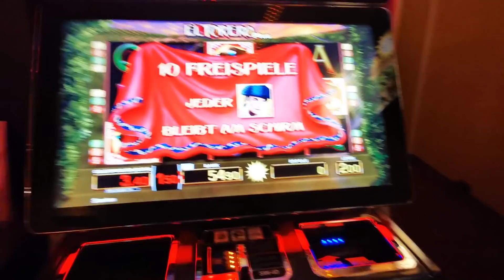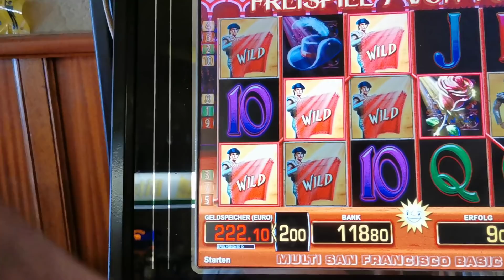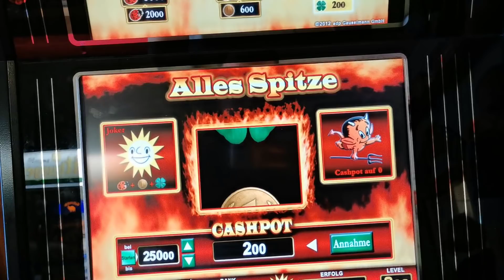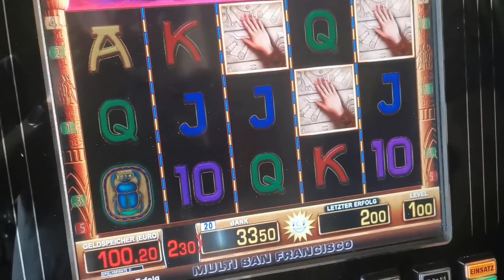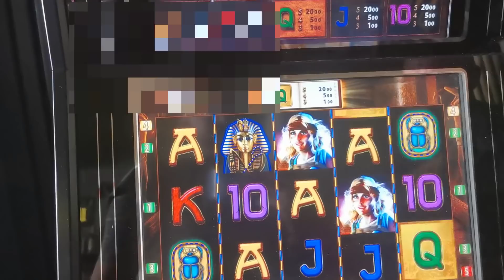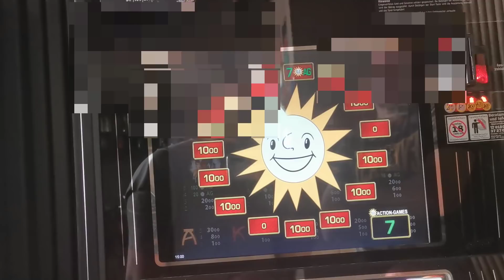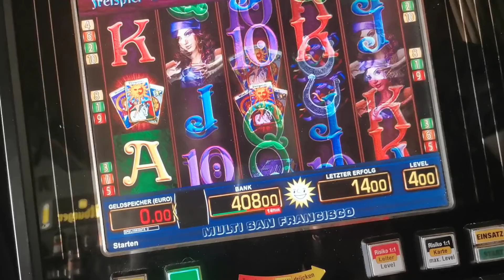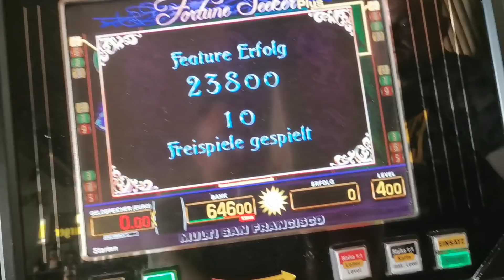KNEIPEN AUTOMAT SPEZIAL ⭐️🍉 LIVE MERKUR MAGIE 🍉⭐️ TR 5.0 💷 JACKPOT 💷 AUTOMAT TEIL 1 ⭐️ CASH FLIEßT 🍉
Kneipen Automat hats mal wieder gerissen.
Live Teile kommen alle !
Am Schluss gebe ich euch den ganzen Automat am Stück nochmal ! Für die Faulen oder die die spät kommen.
Ab 17.000 Gewinnspiel und Abo Spezial.
Diesesmal wird kein Paysi verlost , aber es wird geil glaubt mir :)

Ja Jungs, die neuen Formate kommen, ich habe aber  erstmal geschaut, dass ich für euch wieder überhaupt was zum schauen bekomme. Deshalb hier 60€ aufbuchen und Vollgas 80c - 2€ Gib ihm !
2019 steht an und wir freuen uns auf neue Spiele, neue Systeme und neue Gewinne !
Bei Spielewünschen ab in die Kommentare damit.

Bleibt euch selbst treu Jungs, euer Leben ist zu schade um es im Automat versinken zu lassen !

ACHTUNG:

Bleibt sauber und Verspielt nur was ihr auch könnt !
Meine Videos sind mir sehr vielen Verlusten verbunden, deshalb rate ich nur jedem davon ab selbst spielen zu gehen !
Falls ihr Hilfe braucht, findet ihr genug im Internet !

GLÜCKSPIEL IST AB 18 , vergesst das nicht !

Bei Fragen oder Anliegen Kommentiert einfach !

Intro:
French Montana ft. Swae Lee - Unforgettable (Beave x LTGTR Remix)

Outro :
Luca Debonaire & Matt Auston - Drum And Bass (Original Mix)